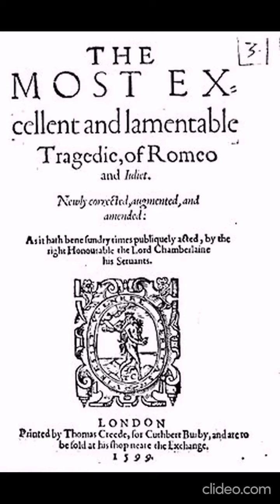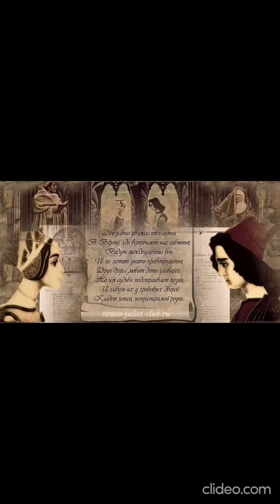Uilyam Şekspir 'Romeo və Cülyetta'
Romeo və Cülyetta bir-birinə düşmən olan iki ailənin uşaqlarıdır. Qarşılaşdıqları ilk anda aşiq olur və beləcə kədərli sonluqla bitən əhvalatları başlayır. Cülyetta Romeoya qovuşmaq üçün ailəsindən keçə bilmir, buna görə də özünü qurban vermək qərarına gəlir. Beləcə, rahibin köməyi ilə zəhər içir ki, hər kəs onu ölmüş bilsin. Ancaq Romeo döndüyündə Cülyettanın öldüyünü zənn edir və özünü öldürür.
“Romeo və Cülyetta”da sadəcə eşqdən bəhs edilir deyilməməlidir. Bunu “ailələri düşmən olan, maneələrə baxmayaraq bir-birindən imtina etməyən aşiqlər” deyə izah etsək, daha doğru olar. Çünki dramın əsas mövzusu “eşq ölümü belə gözə alar” şəklindədir.

Hazırladı: Nərimanov Rayon MKS-nin əməkdaşı G.Qəniyeva.